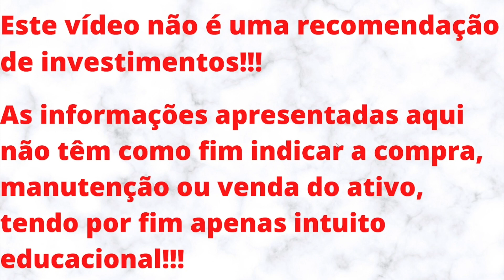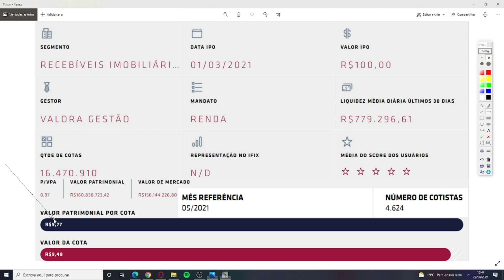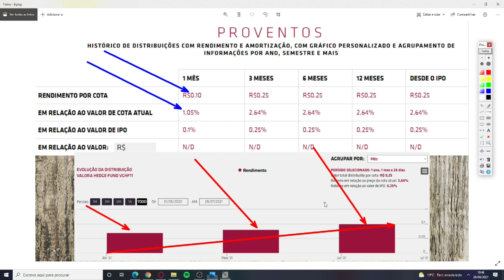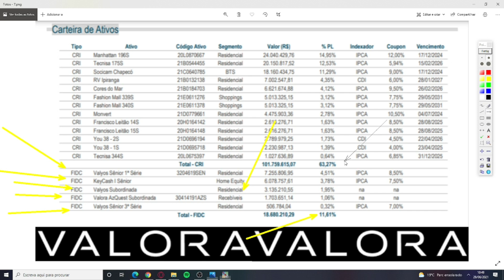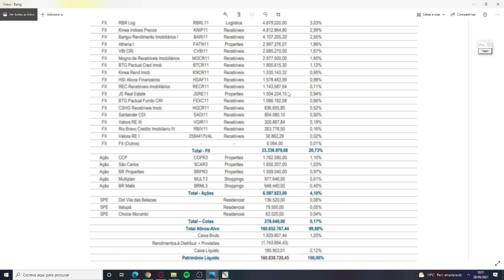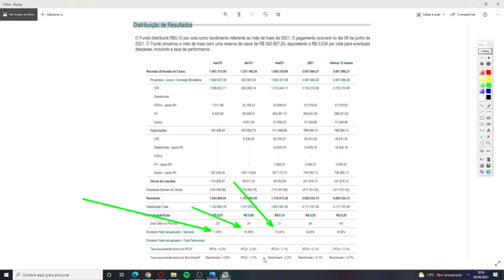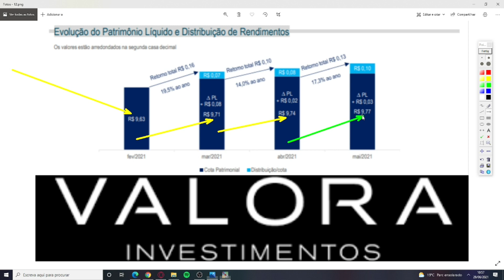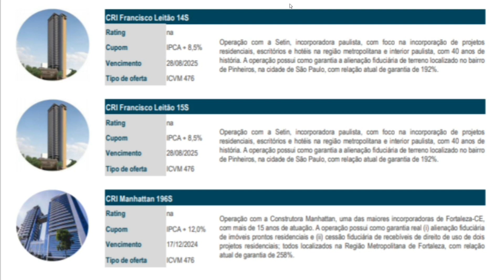VGHF11 VALE À PENA?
Neste vídeo trago um análise sobre o VGHF11, na minha opinião será o NOVO MXRF11. Este fundo vem entregando altíssimos rendimentos. Provisionou expressivos R$ 0,13 para o mês de maio. ESTE RESULTADO SAIU 1 DIA APÓS EU GRAVAR O VÍDEO. Este resultado representa um YIELD de 1,34%. Tenho este FII na carteira, entretanto NÃO INDICA COMPRA, VENDA OU MANUTENÇÃO DO ATIVO.
O CANAL É NOVO E PRECISA ALCANÇAR 200 INSCRITOS, 1.000 INSCRITOS.
CONTO COM A AJUDA E COMPREENSÃO DE TODOS!!!
RUMO AOS 200 INSCRITOS, RUMO AOS 1.000 INSCRITOS, RUMO AO TOPO!!!